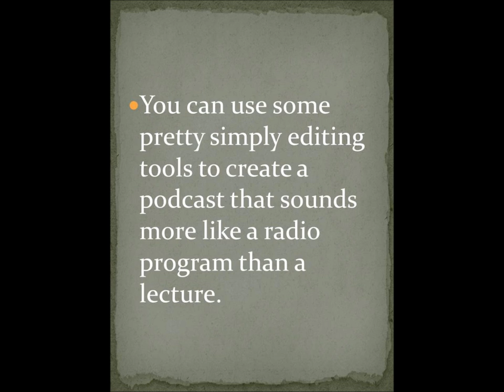sample podcast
This is a sample of how a podcast can sound for online classes